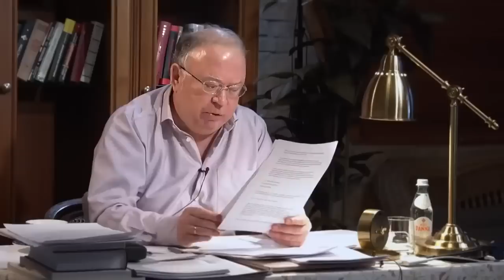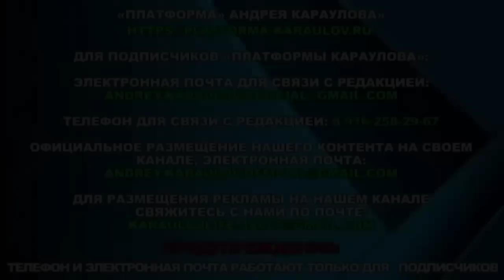Министр культуры РФ Ольга Любимова на докладе у Путина: «С «Ленфильмом» всё лучше и лучше! Правда!»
Расстрел-2 . Министр культуры РФ Ольга Любимова на докладе у Путина: «С «Ленфильмом» всё лучше и лучше! Правда!»